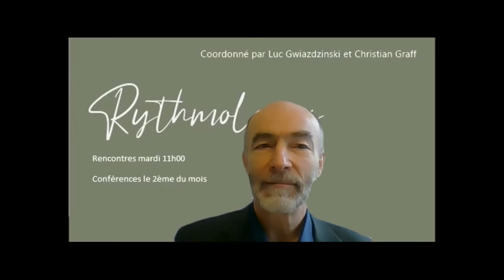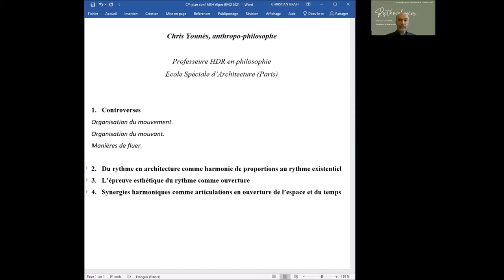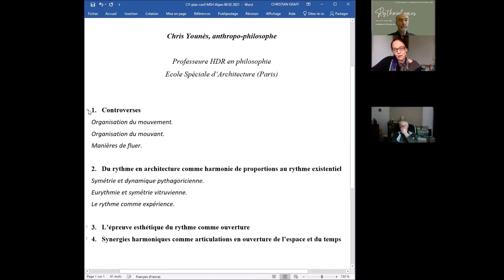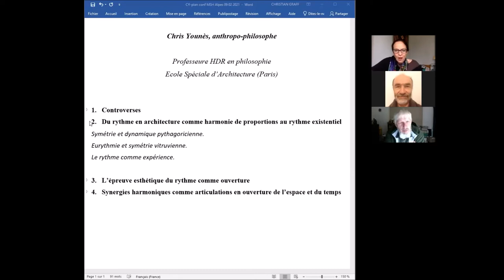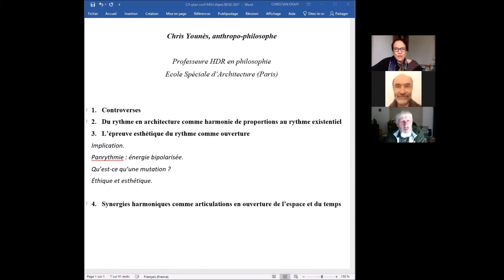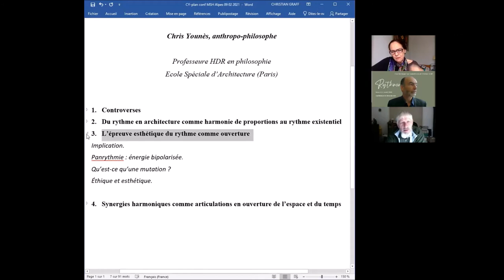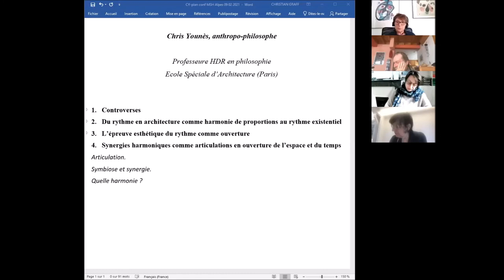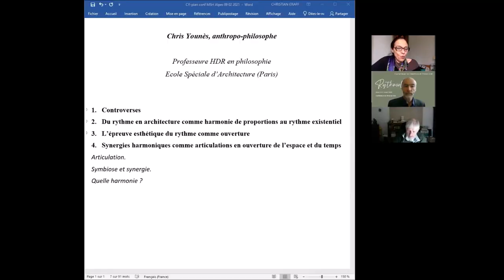Rythmes et synergies - Chris Younès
Conférence de Chris Younès (psychosociologue, docteure et HDR en philosophie, professeur à l'ESA Paris) dans le cadre du séminaire Rythmologies (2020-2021). Un séminaire coordonné par Luc Gwiazdzinski (ENSA, LRA) et Christian Graff (UGA, LPNC), organisé par la MSH-Alpes en partenariat avec les laboratoires LRA (ENSA Toulouse), LASUR (EPFL) et LPNC (CNRS, UGA, USMB).